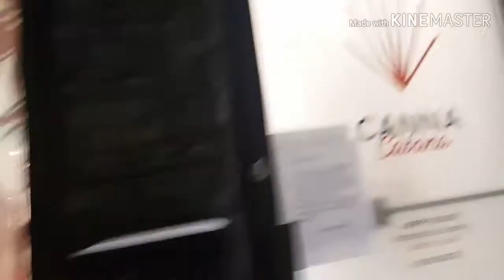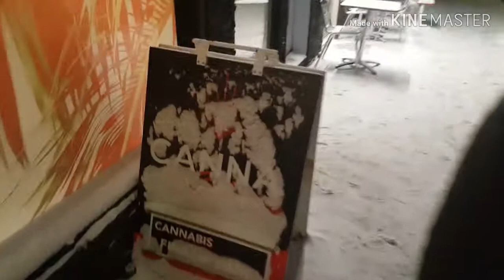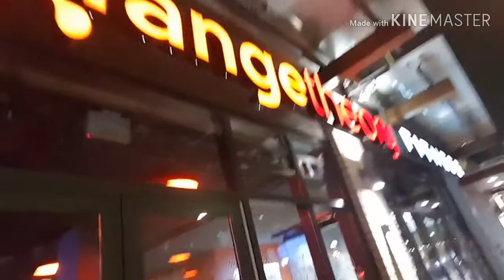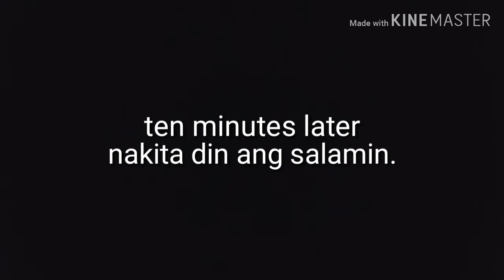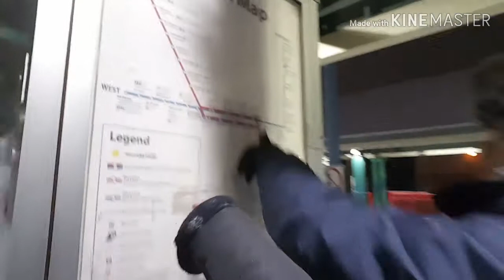Ramen in cold snow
A walk in a cold snowy night for ramen tried LRT Calgary ride for the firsttime